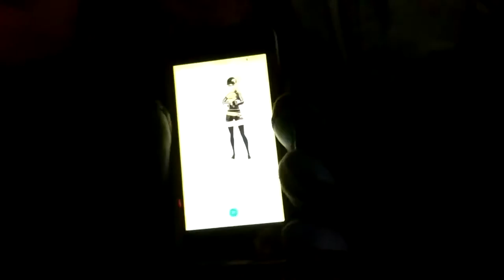Congratulations Miller, Raven, and Snap!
Three of our local trainers, EhTypicalMiller, RavenAstra, and SnapChatUrBoob, earned enough experience points to reach level 40 this evening!